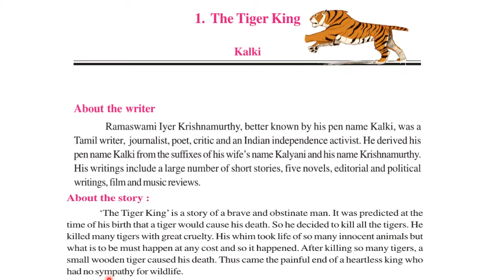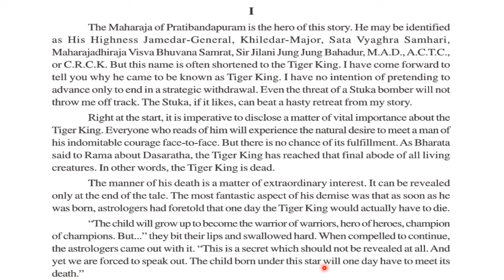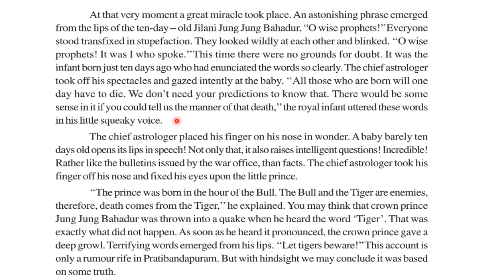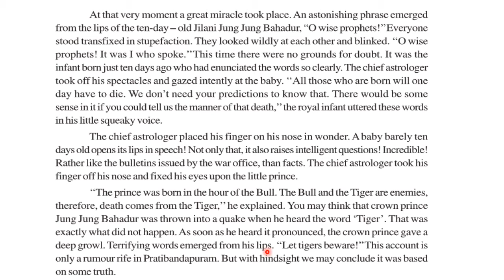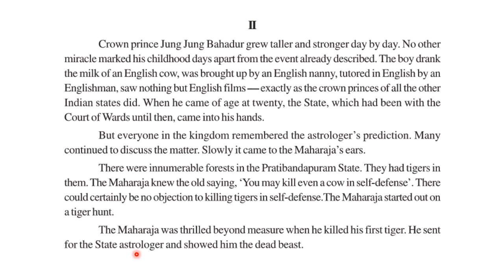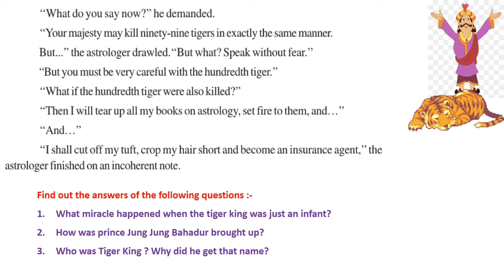CLASS-12th (English) Chapter :- The Tiger King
Topic:- The Tiger King
BY NAVNEET SONI SIR
MARWAR SHIKSHAN SANSTHAN, ALAI (NAGAUR)